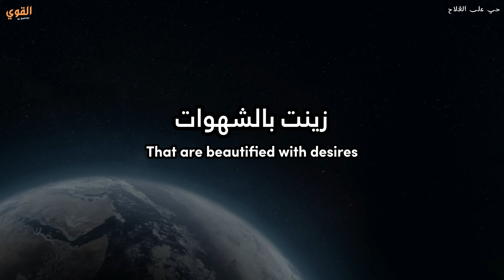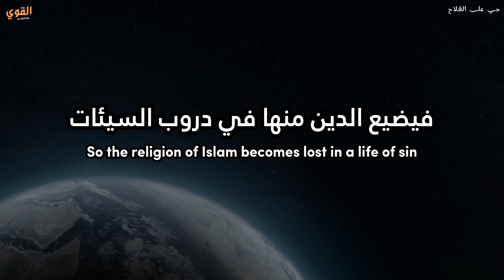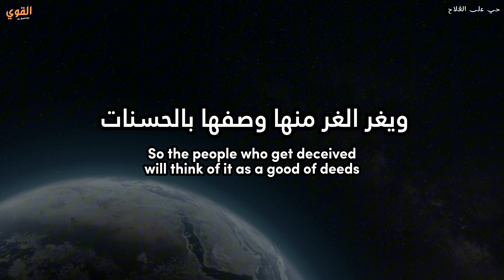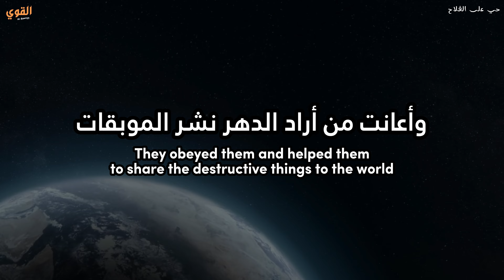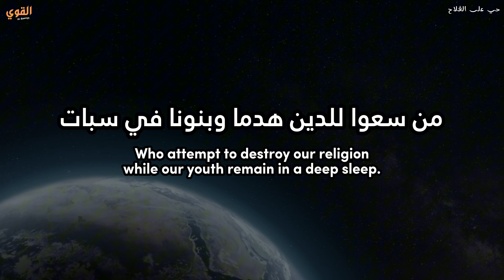The Broken إنما الدنيا حطام Nasheed محمد المقيط Muhammad Al Muqit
📌 The nasheed is titled "The Broken" by Muhammad Al Muqit. This nasheed focuses on the ephemeral nature of worldly life and the importance of spiritual reflection.

✔ About us:
Our channel covers a wide range of topics, including:
. The Qur'an,
. Hadith,
. Fiqh,
. Islamic lifestyle, and much more.
. Nasheed
We believe that Islam is not just a religion, but a complete way of life. Our aim is to provide guidance and practical advice on how to live a fulfilling Islamic lifestyle, covering topics such as prayer, fasting, charity, and family life. We also believe in fostering understanding and respect between different faiths. That's why we engage in interfaith dialogue and explore different faiths to promote understanding and tolerance. So, whether you are looking to learn more about Islamic history, explore the Qur'an and Hadith, or learn how to live a more fulfilling Islamic lifestyle.